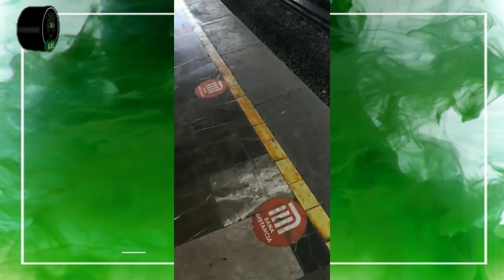Omar Dazaeff sobre la presencia de la Guardia Nacional en el Metro de la CDMX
La presencia de la Guardia Nacional en el Metro de la Ciudad de México no va a ayudar ni con la inseguridad que a diario viven los pasajeros, mucho menos evitará que las pésimas condiciones de mantenimiento sigan reportando incidentes como el del día de hoy en la Línea 7 o los de los días pasados en diferentes estaciones y líneas.